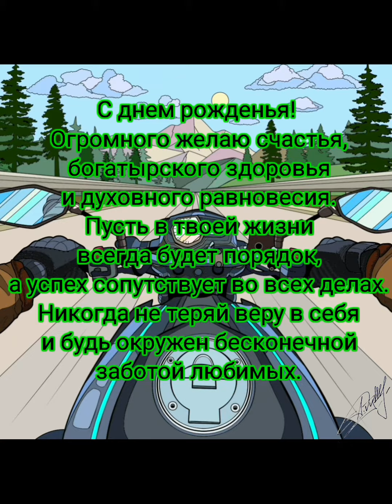С Днём Рождения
С днем рожденья! Огромного желаю счастья, богатырского здоровья и духовного равновесия. Пусть в твоей жизни всегда будет порядок, а успех сопутствует во всех делах. Никогда не теряй веру в себя и будь окружен бесконечной заботой любимых.